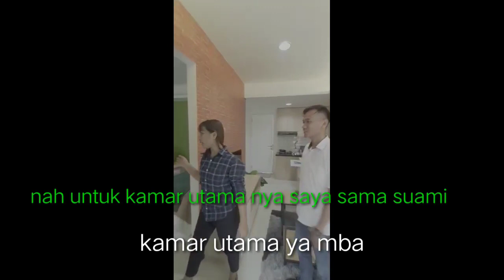REVIEW MAHATA SERPONG 2BR ( PART 1)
Kali ini kita mau mereview unit di mahata serpong ni guys ,
Apartemen dari perumnas yang penjualan sangat laku banget,Apartemen konsep Transid oriented development (TOD) ,
Pengembang by PT Perum Perumnas